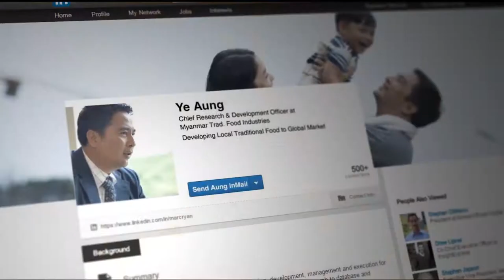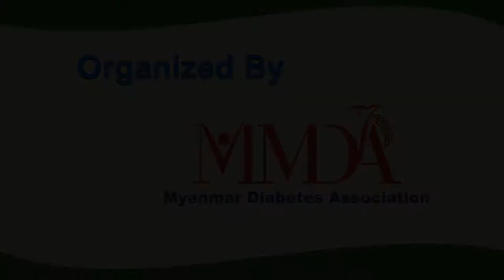📌 ဓာတုပိုးသတ်ဆေး အန္တရာယ်နှင့် ဆီးချိုရောဂါ . .